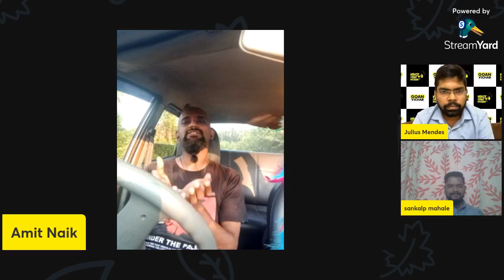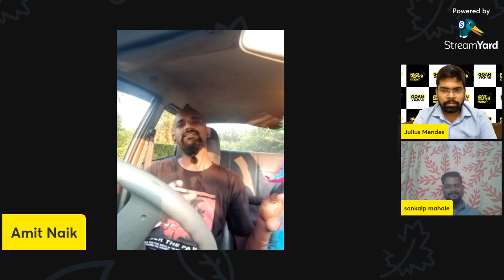YOUTH DRIVING POLITICS ft. Amit Naik & Sankalp Mahale | Goan Vichar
Youth are enthusiastic, energetic, and full of new ideas. But have you wondered why youth participation in politics and policy-making is relatively low?

We have two distinct Goan personalities who will join us for this Live discussion on the Hows and Whys of ‘Youth Driving Politics’.

Amit Naik who points out ground-level issues with his music and Sankalp N Mahale, Dy. Sarpanch of Chicolna Panchayat, a young face into active politics, together on the panel with our host Julius Mendes.

Share your thoughts with us in our comments section.